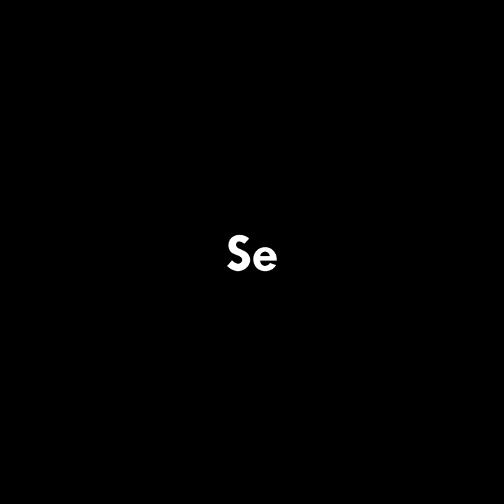FIRMEZA Y JUVENTUD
Tu piel es la mejor carta de presentación, cuídala en todo momento.
✨Sé y Siéntete Jovial y Chic✨